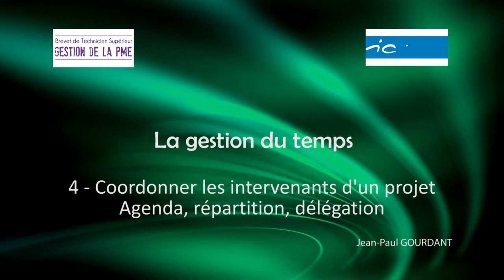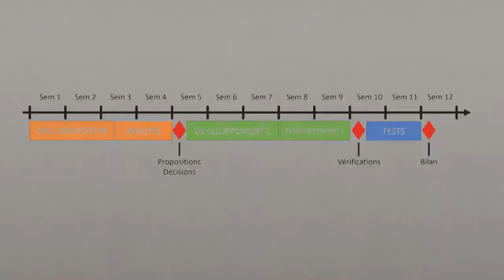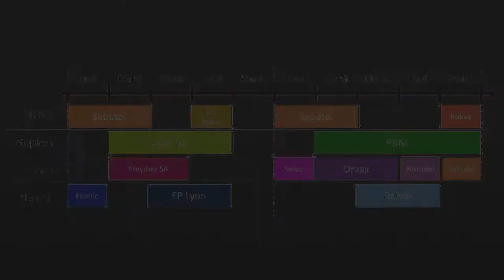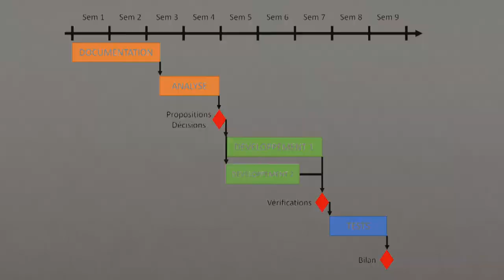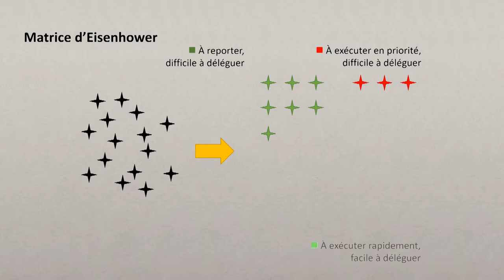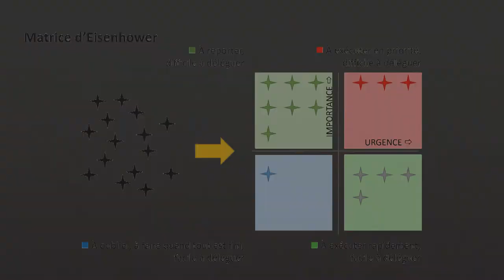4 Agenda, répartition, délégation pour coordonner plusieurs intervenants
Gestion du temps - 04 Coordonner plusieurs acteurs : agenda, répartition, délégation

Présentation de trois approches de gestion du temps, pour coordonner les tâches entre plusieurs intervenants :
- les agendas qui permettent une visualisation sous forme d'une ligne de temps
- les tableaux de répartition des tâches (TRT) pour mieux répartir le travail dans une équipe
- la matrice d'Eisenhower pour prioriser et déléguer

Des vidéos spécifiques sont également disponibles pour approfondir chacun des outils évoqués.

Sommaire :
00:00 Introduction
00:26 Les agendas
03:22 Le tableau de répartition des tâches
04:25 Déléguer et prioriser avec la matrice d'Eisenhower